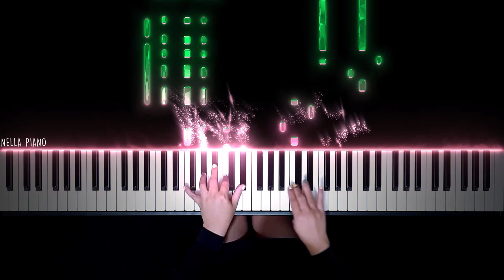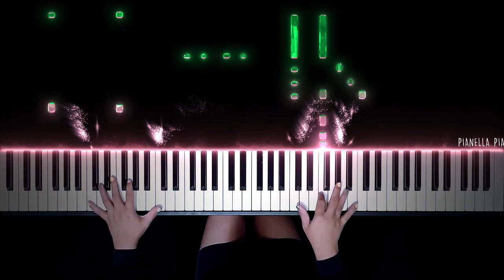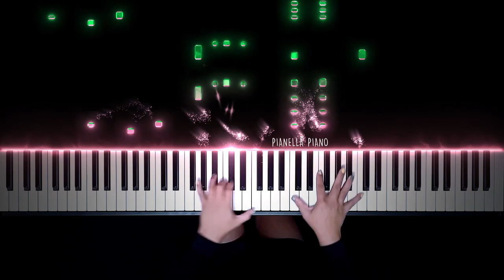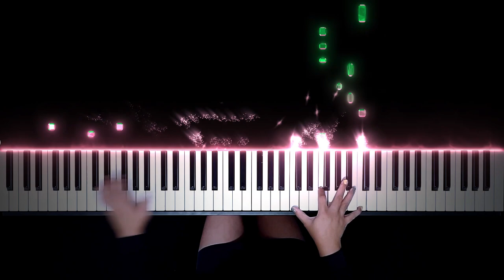TXT - Sugar Rush Ride | Piano Cover by Pianella Piano